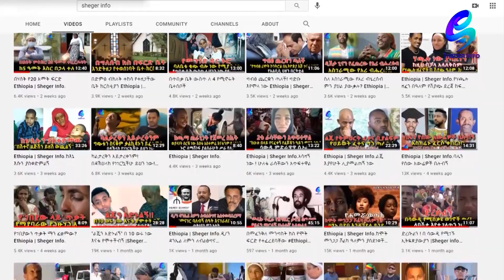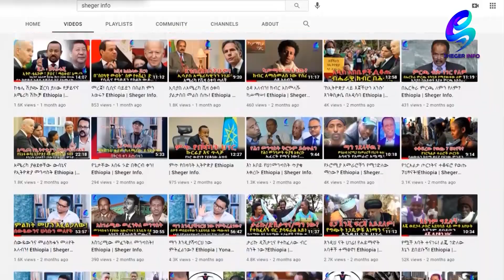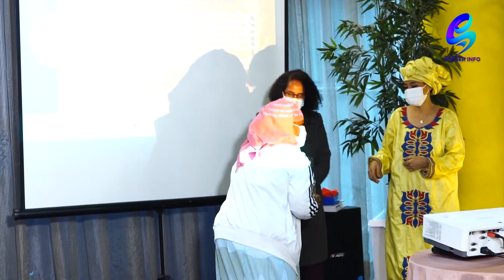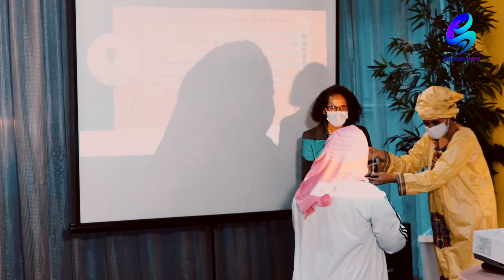ጀግኖች ደፋሪውን አባት ለፍርድ አቀረቡ! Ethiopia | Sheger Info.